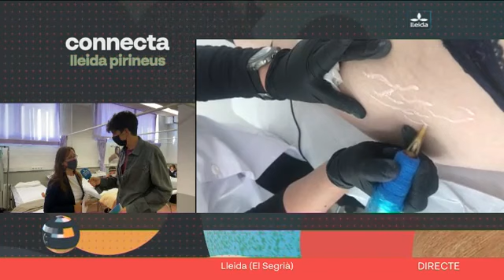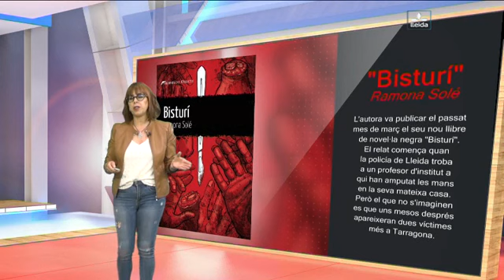CONNECTA LLEIDA PIRINEUS 03/05/21